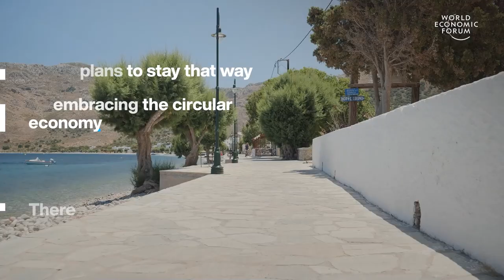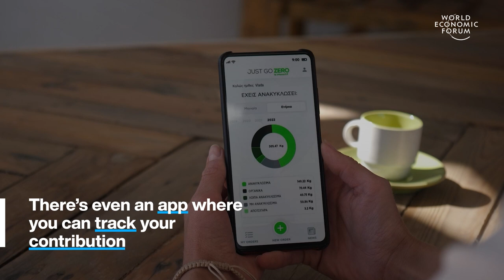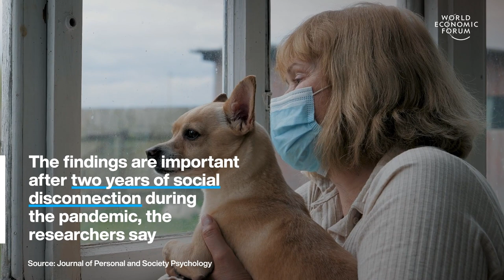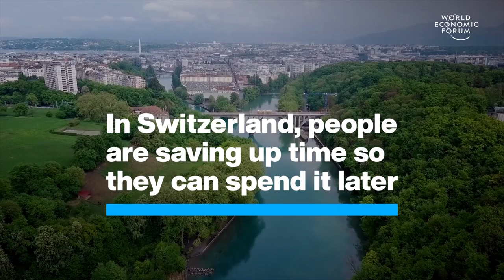Zero Waste Greek Island & Swiss Timebank | WEF | Top Stories of The Week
This week's stories of the week include:

00:16 Greek Island With Zero Waste
01:43 Reach Out To Old Friends
03:19 Swiss Timebank
04:35 Spanish Solution To Cost Of Living Crisis